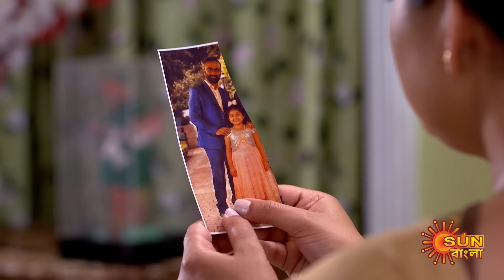Saathi - Highlights | 27 Sept 2023 | Full Ep FREE on SUN NXT | Sun Bangla Serial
Watch the Highlights of the bengali serial "Saathi" which airs on Sun Bangla TV.